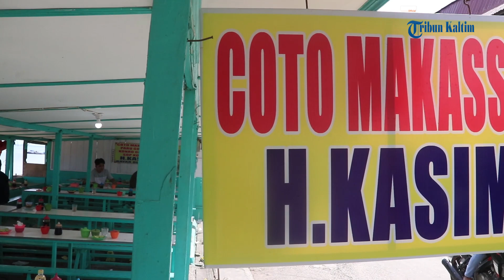ICIP BOSQUE : Nikmatnya Coto Makassar H Kasim dI Pasar Klandasan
Trip & Meals merupakn program dari Tribun Kaltim Official yang akan mengajak Tribuner untuk meilhat dan menikmati wisata kuliner dan travel yang ada di Pulau Kalimantan.